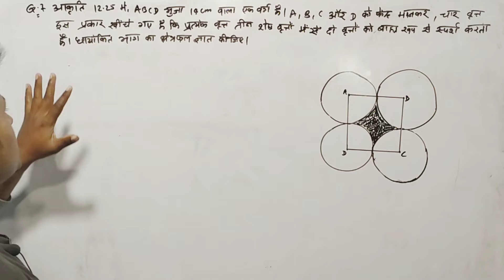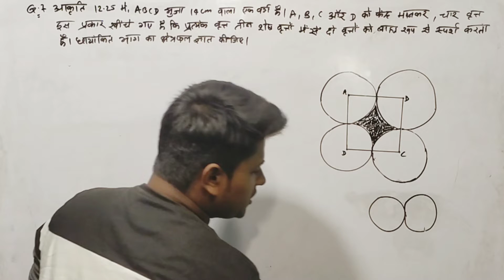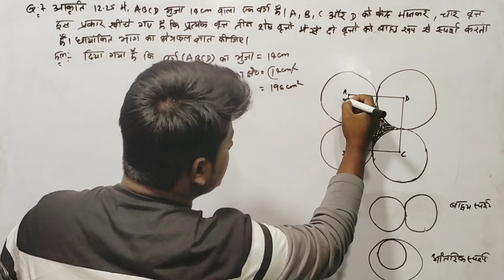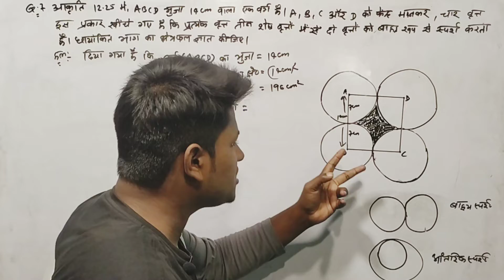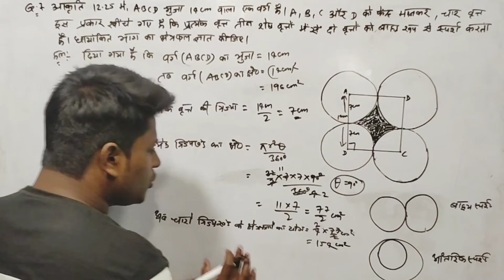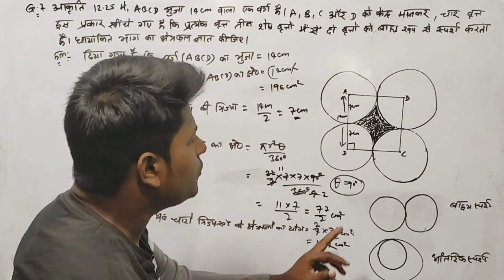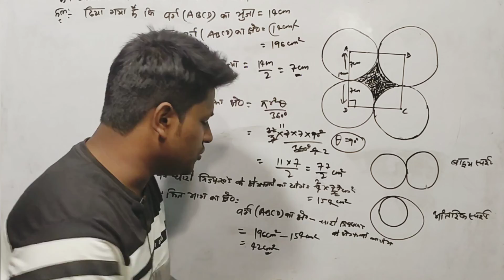आकृति 12.25 में, ABCD भुजा 14cm वाला एक वर्ग है|A, B, C और D को केंद्र मानकर, चार वृत्त इस प्रकार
आकृति 12.25 में, ABCD भुजा 14cm वाला एक वर्ग है|A, B, C और D को केंद्र मानकर, चार वृत्त इस प्रकार खींचे गए है कि प्रत्येक वृत्त तीन शेष वृत्तों में से दो वृत्तों को बाह्य रूप से स्पर्श करता है |छायांकित भाग का क्षेत्रफल ज्ञात कीजिए|
दी गयी आकृति में ABCD भुजा 14 सेमी वाला एक वर्ग है। A, B, C और D को केन्द्र मानकर, चार वृत्त इस
In the given figure ABCD is a square of side 14 cm. With A, B, C and D as centres, four circles are
In Fig. 12.25, ABCD is a square of side 14 cm. With A, B, C and D as centres, four circles are thus